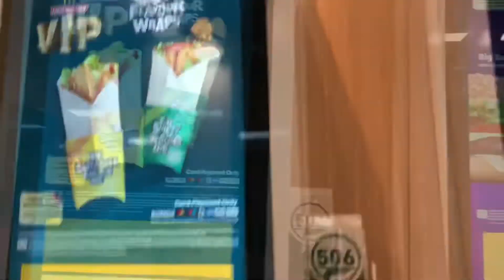Sunday evening Go out with kids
Today we went to McDonald’s ! We ate different foods and had so much fun! The food was so delicious!